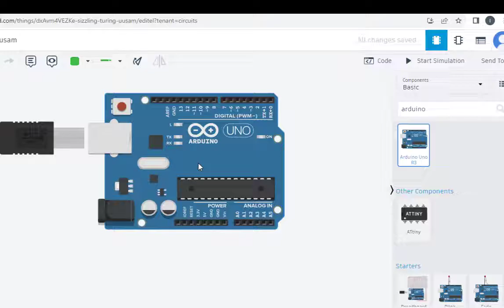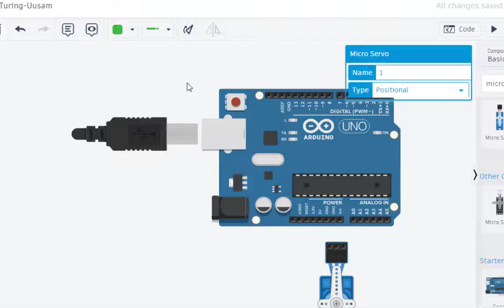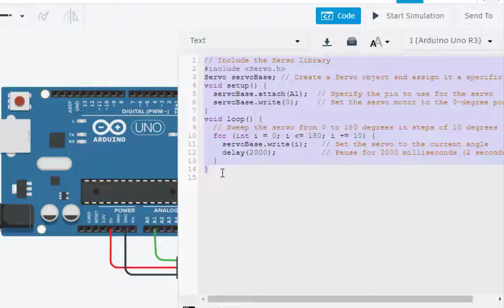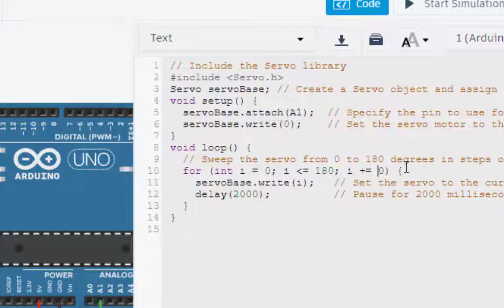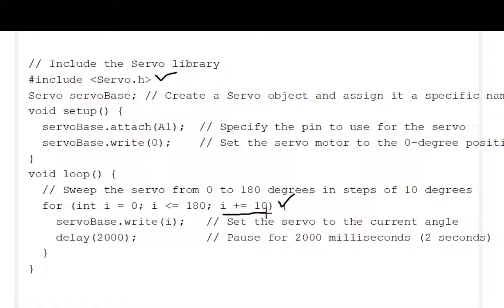Servo motor using Arduino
"🤖⚙️ Ready to add some motion to your Arduino adventures?
🚀 Join us in our latest YouTube video where we dive into the exciting world of servo motors!
🎥💡 Watch as we guide you through a hands-on demonstration of interfacing Arduino Uno with a servo motor, all within the convenience of the TinkerCAD online simulator.
🌐✨ Explore the mechanics of servo control, learn the basics, and witness your virtual creations come to life.
🕹️🔧 Whether you're a beginner or a seasoned enthusiast, this tutorial is your ticket to unlocking the dynamic possibilities of Arduino projects. Let's bring motion to your imagination!